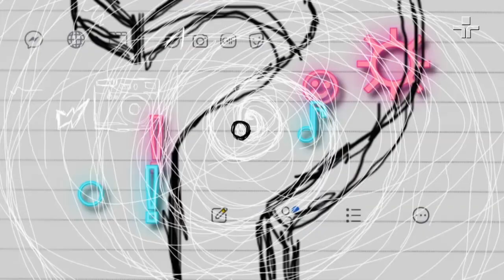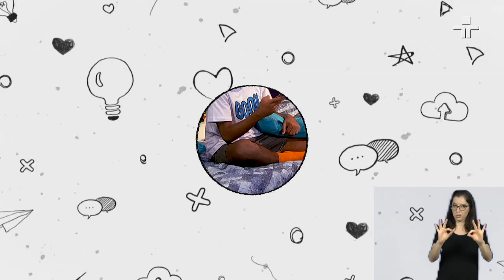Me Explica, Vai! | 09/12/2020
Nesta quarta-feira (09/12), a TV Cultura exibe a série de interprogramas Me Explica, Vai! Serão 24 programetes, de cinco minutos cada, com o objetivo de difundir a educação midiática e que terão como entrevistados Rosana Hermann, Marcelo Tas, Leão Serva, Rodrigo Ratier, entre outros.